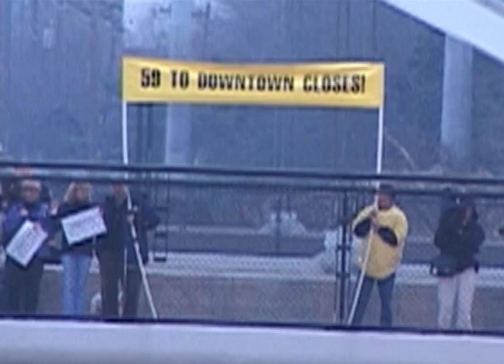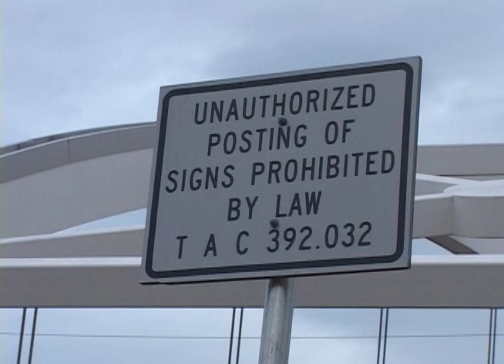013004 SPUR 527 CLOSING PROTEST